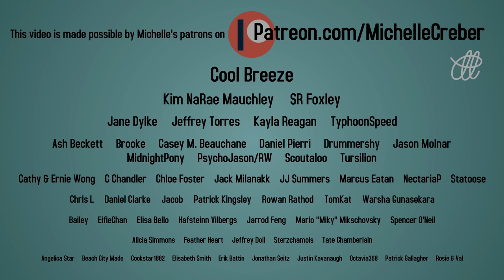HAUNTED HOUSE (music video) - Michelle Creber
“Haunted House” is off Michelle's new album ON DISPLAY

LYRICS:
A door was shut, the keys were "lost", you screamed
And so began the saga titled: Sympathy
The lights are off, you're scared, why hide the switch then
‘Cause that's the trick, the door was locked by one of us, guess who

You're cryin’ "I'm all alone, there's not a living soul who cares now"
But I am just down the hall of this haunted house and you love that
I can't give up on you, despite the harm you do
A friend is not this worthless

Must be a ghost, hung in your puppet show
Sewn at the mouth, role of invisible
Illusions get attention, house is growing
We're all trophies in her innocent collection

You sell, we buy, the walls reek with your persuasion
You're in distress, for best actress the Oscar goes to you

Still cryin’ "I'm all alone, I need a living soul to care now"
When we are just down the hall of this haunted house, had always thought
Maybe her demons are fake, monsters of makeup and paint
That decorate a sweet nightmare

Must be a ghost (what do you need of me when you’re never seein’ me)
Hung in your puppet show (tangled up in your ties, immobilized)
Sewn at the mouth (what do you need of me, why you never seein’ me)
Role of invisible (you’ve written every line and got ‘em memorized)
You’re always craving fresh blood, house keeps growing

Quite a shame though, isn't it
She has more skulls and dolls than humans to have conversations with
Don't pity us, oh no, we pity her
You know we really cared
Remember why we walked in here
Why’d she have to lock us here

Now we’re just ghosts, dead in her puppet show
Well say goodbye to control, you’ve lit all of the matches
Home of poison and I’m gonna burn it to ashes

Wait, wait, wait, wait, wait, wait...
The door was never locked, of course
Guess I’ll just go then

Video produced by Moonshake Media
Directed by Hans Goksoyr & David Brigden
Concept by Monique Creber & Michelle Creber
Coordination & set dec by Jamie Reber
Additional coordination & makeup by Monique Creber
Edited by Michelle Creber, David Brigden & Hans Goksoyr
Location scouted by Courtney Ashforth

Cool Breeze (Matt), SR Foxley & Kim NaRae Mauchley

Special thanks to:
Jane Dylke, TyphoonSpeed, Kayla Reagan & Jeffrey Torres
Lilac and the Kirkland House Society

HAUNTED HOUSE
Words by Michelle Creber (SOCAN)
Produced by Nathanael Brown, Michelle Creber & Monique Creber
Music arranged by Nathanael Brown
Vocals arranged by Michelle Creber & Monique Creber
Lead & background vocals sung by Michelle Creber
Keyboards & programming by Nathanael Brown at Good Fight Studios, Gulfport, MS
Vocals recorded by Miles Foxx Hill at Frequency Forward Studio, Vancouver BC
Vocals edited by Miles Foxx Hill & Dave Salley
Mixed by Dave Salley at The Fort House, Nashville TN

HEY S’MORES (the dedicated peeps who read my Show More section)

SOOOO, what did ya’ll think of the music video?! Did you enjoy it? Did it creep you out a little bit? Did it get you into the Halloween spirit?!?! Let me know in those wacky ole comments below ;)

Been really enjoying the platform recently so I decided to expand on it! Instead of just doing one music video a month, we’re now doing a music video AND a new, never before heard original song. Sometimes those original songs will eventually be released to the public but some of them may only EVER be for my patrons’ ears! Also going to be improving my reward tiers by adding more live chats and interactive stuff. If any of ya’ll are interested in joining in, you can check it out We have a grand ole time and there are several different tiers to choose from (starting at just $1). Wow I sound like an infomercial bahaha. ACT FAST” XD

Mich

P.S. Halloweek with Claire Corlett is coming to a Youtube near you very soon! Keep your eye and ear balls peeled….
...aaand if you read this far, include OnDisplayAlbum and Purple Flamingos in your comment!